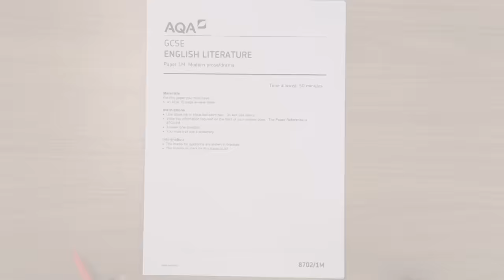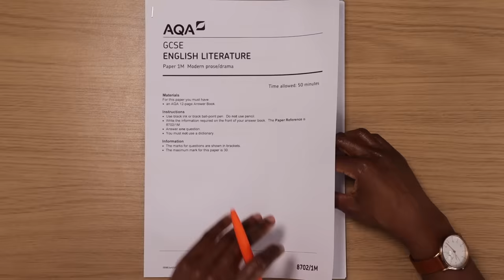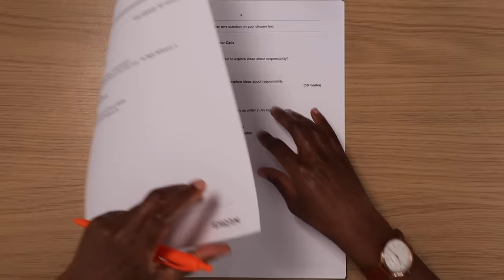How To Write A Grade 9 'Inspector Calls' Essay For The 2025 GCSE Exams! | English GCSE Revision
Sign up for our 'Ultimate AQA GCSE English Language and Literature' Course